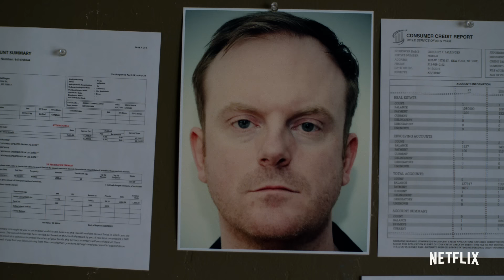Marvel’s Jessica Jones: Season 3 | Trailer | Netflix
Jessica Jones is not and never will be a hero. Learn the truth on June 14th.

Haunted by a traumatic past, Jessica Jones uses her gifts as a private eye to find her tormentor before he can harm anyone else in Hell's Kitchen.